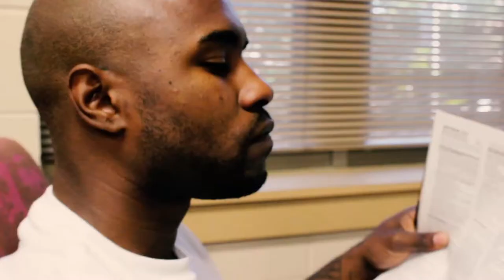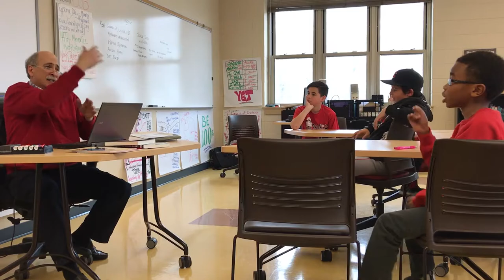(The LouRawls Show) Ep.4 "Author Steven Krasner message to athletes"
Author Steven Krasner sits down with me as my first "Groovy People" interview. How reading and writing go hand & hand. A message to Scholar athletes and kids all over.